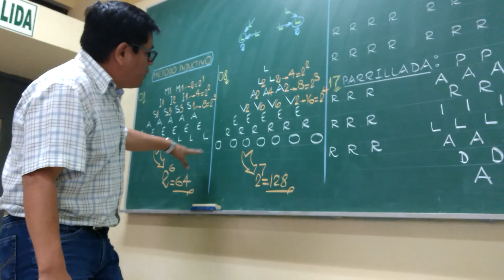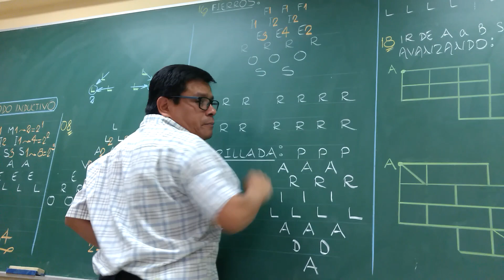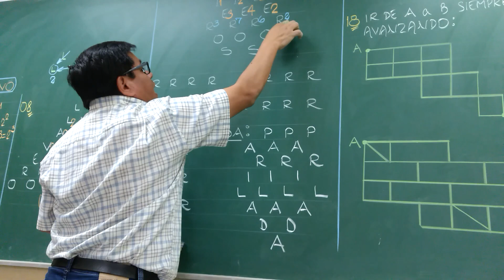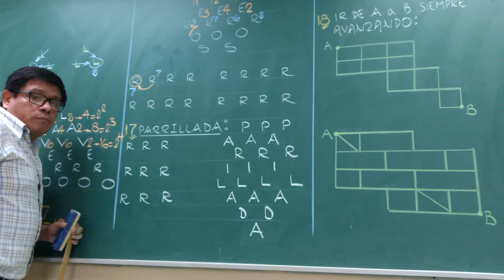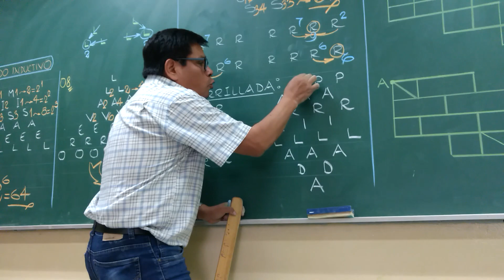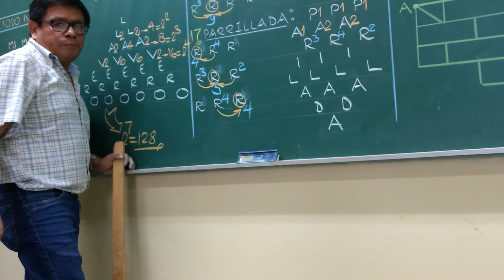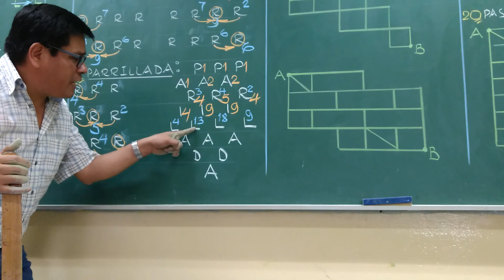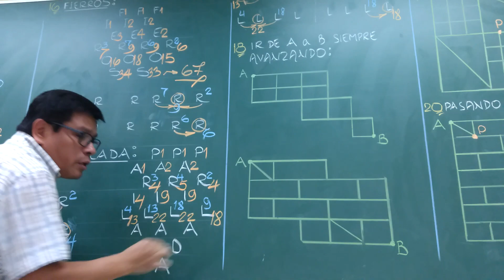METODO INDUCTIVO II (2da parte)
En el ejemplo de PARRILLADA, cabe destacar que hay una condición que es: "leer sin retroceder".
BENDICIONES
Por favor compartan el vídeo.